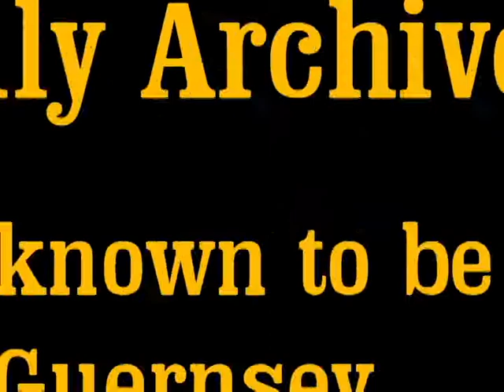Guernsey Films Archive Reel 23 With Captions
Reel Number Format Year Range Location Subject Matter
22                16MM Cerca 1955 Tahoe Family and Skiin